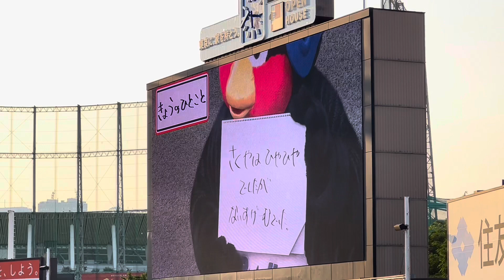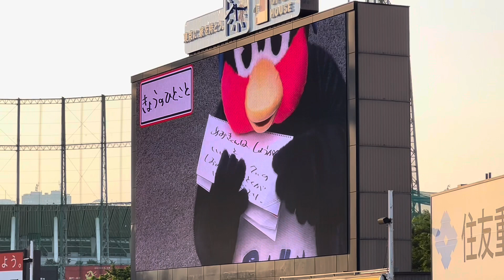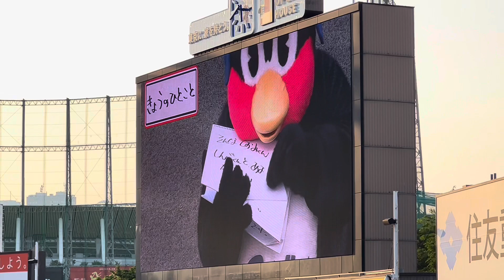つば九郎爆笑回wイケメン総選挙の結果に青木宣親から物申す！VS塩見泰隆。アレ？ムーチョは？！(2022年5月18日)